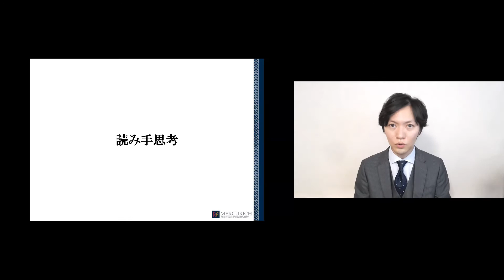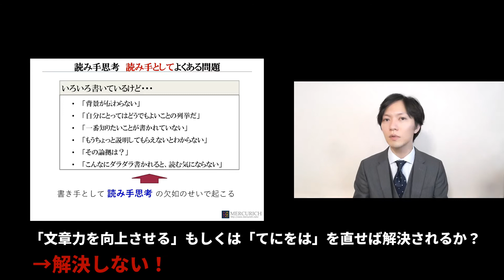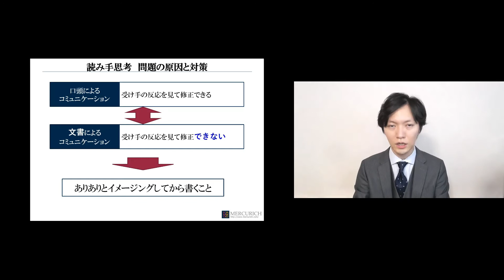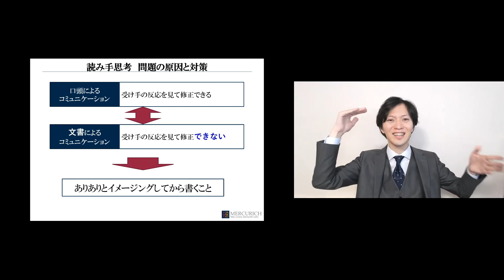【ロジカルライティング研修】読み手思考とは何か？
マーキュリッチの「ロジカルライティング研修」の実際の映像を一部ご覧いただけます。

この動画では、読み手思考を意識して文章を書くことについてお伝えします。
読み手に「何を言いたい文章なのか分からない」と言われたら、読み手の「読解力や理解力」のせいにしたくなるかもしれません。

でも、もしかしたら「読み手の状況や理解度を無視した文章」を書いている可能性もあるのではないでしょうか？

ここでは書き手ではなく、読み手の視点にたった文章を書くことの重要性と読み手思考が欠如する原因と対策についてお伝えしたいと思います。

▼マーキュリッチのコラムを読んでみる

▼プロのビジネスマンとして成長する秘訣をメルマガから取得する

▼野村尚義のプロフィール
プレゼン指導家／価値ストーリーコンサルタント
ミスユニバースジャパン鹿児島 公認スピーチートレーナー

神戸大学理学部数学科卒。システムエンジニアを経てプレゼンテーション専門教育コンサルティング会社であるマーキュリッチを創業。1 8年間で28,000人以上に研修を提供。そのなかで5000人以上のプレゼンテーションを個別に指導・アドバイスをおこなう。

その経験から論理性と人間心理の両面から人を動かす技術を研究・体系化し、短時間で信頼関係を構築し聴き手が自ら動きたくなる“問題解決ストーリー”構築メソッドとして提供している。
特に”セミナー型セールスのシナリオ構築支援”を最も得意としており、クライアントのベンチャー企業経営者・ビジネス書作家・コンサルタントなどが成約率２倍・契約単価3倍アップなどを実現している。

これまでの指導経験から「言葉を磨くことで影響力・説得力が高まり他者との信頼関係が築けるだけでなく、自分自身の言語化が自信につながる」との信念をもち、企業からのオファーだけでなく個人が自己研鑽できる勉強会などの場をつくり活動している。